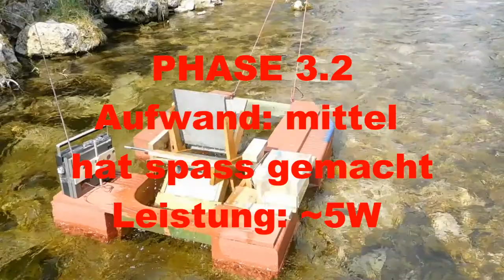DIY Wasserrad +kleiner Generator =) Entstehungsgeschichte meiner Schiffsmühle